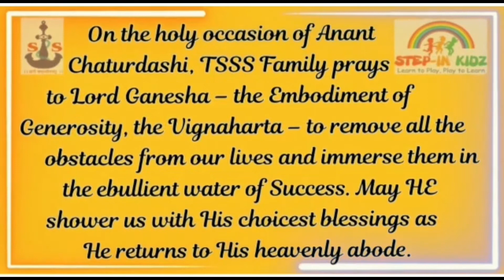TSSS Family revers Lord Ganesha on the holy occasion of Anant Chaturdashi 2021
Anant Chaturdashi marks the end of the 10-days long Ganesh Chaturthi festival.

Ganesh Visarjan or immersion is done with much fanfare and spirit all over the nation. Everyone's heart is filled with mixed emotions of nostalgia and longing to bid adieu to this mesmerising Elephant God.

TSSS Family cherished the time spent with Gannu Dada in last 10 days, and wished to show the revelry, pomp and festivity at each home during the stay.

Watch the video collage to get the glimpse of Manache Ganpati in TSSS homes.

On the occasion of Anant Chathurdashi, TSSS Family prays to Lord Ganesha to be our protector and guide. May he be always there to show us the right path and help us fight the current turbulent times.